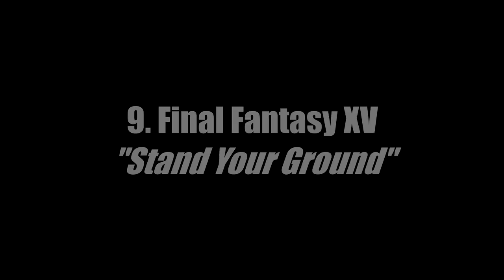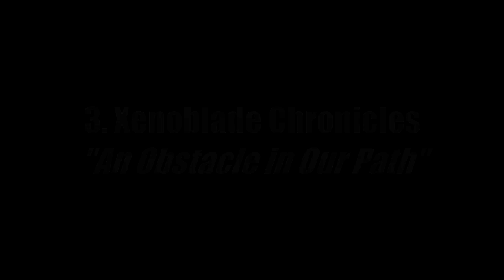Top 10 JRPG Battle songs - VR to TheCompletionist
Connect and chat with me!